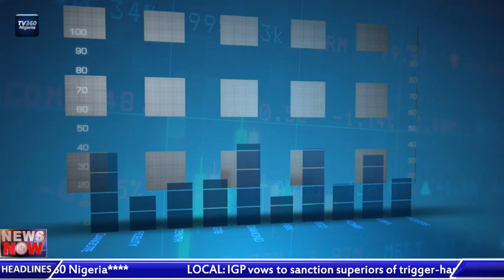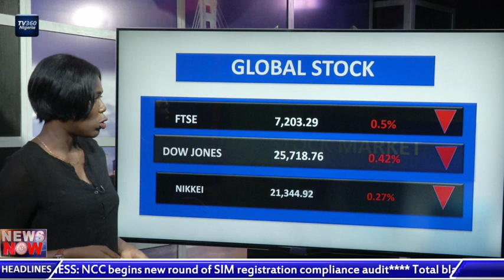TV360 News Now – May 10, 2019